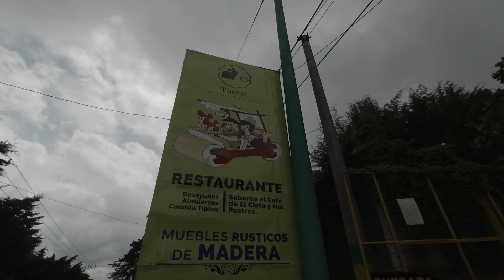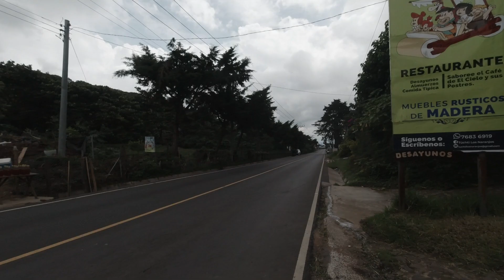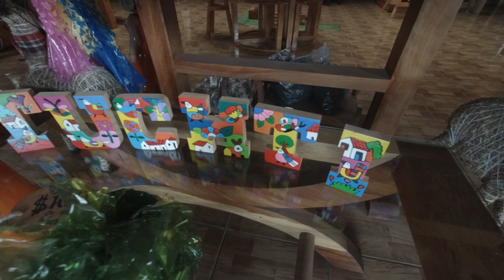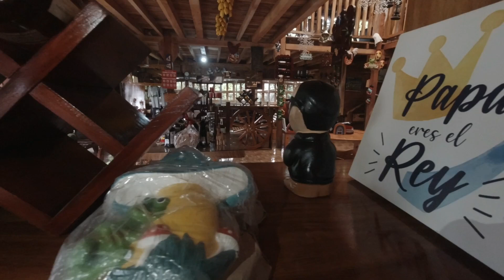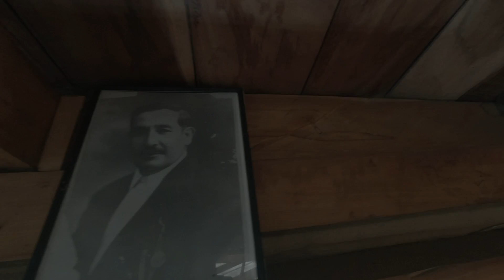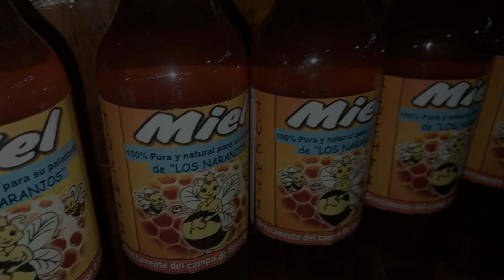el INESPERADO LUGAR donde se GRABARA una NUEVA PELICULA con el TRONCOMOVIL I EL SALVADOR